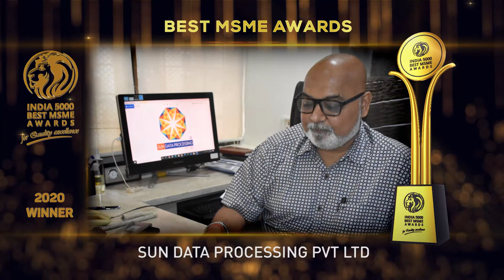Sun Data Processing Pvt Ltd - Winner of India 5000 Best MSME Awards 2020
Sun Data Processing Pvt Ltd, is a Barcode Solution Provider as well as a manufacturer of Self-Adhesive Labels and was founded by Mr. Viral Vyas & Mrs. Geera Vyas. It is amongst the top players in the Automatic Identification & Data Capturing Industry in India. Sun Data’s emphasis is constantly focused on giving customers a holistic approach to address their needs for inventory management, track & trace and mobility related solutions. This is backed with an aggressive post-sales support policy to ensure uninterrupted services to customers. With label manufacturing facilities developed within since 2002, The Company has created a perfect synergy to cater customer requirements as a ‘Total Solution Provider’. This results in a diverse bank of customers of varied sizes, ranging from market leaders to new start-ups. In a nutshell, SDPPL is ‘Competitor’s Envy & Customer’s Pride’.

Sun Data Processing has been associated with major brands in the Barcode Printer segment for printing self-adhesive labels as well as Handheld Terminal for offering mobility solutions. These associations, alliances, partnerships have been rewarded with various recognitions from TSC - 2019 APAC Award for Best System Integrator, POINT MOBILE - Recognition for Outstanding Performance, Achievements & Dedication to the brand-2018 and many more. The Company’s vision and mission is to help organisations run their business efficiently and add value to their products and services.

Established in the year 1996. based in Thane, Maharashtra, it is one of the fastest growing companies in the AIDC Segment in India.

India 5000 Best MSME Awards 2020, For Quality Excellence, goes to, Sun Data Processing Pvt Ltd.